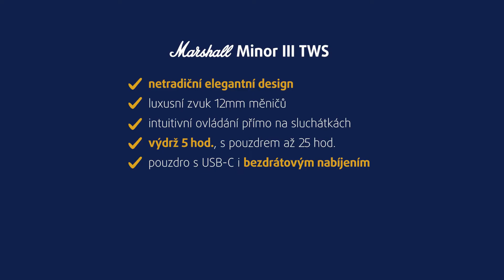Sluchátka Marshall Minor III TWS černá | unboxing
Legendární značka Marshall přichází se skutečně bezdrátovými sluchátky Minor III TWS, která přinášejí pro značku tolik typický zvuk s důrazem na detaily, ovšem tentokrát bez jakýchkoli omezujících kabelů! Připojují se skrze moderní technologii Bluetooth 5.2 a na nabití vydrží v kombinaci s dodávaným pouzdrem (které lze nabíjet i bezdrátově) přehrávat hudbu až 25 hodin!